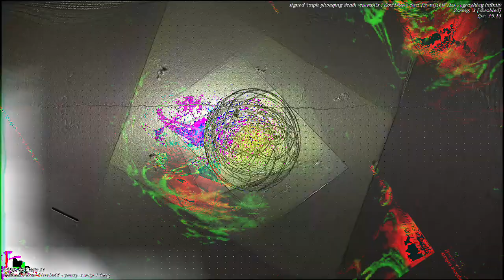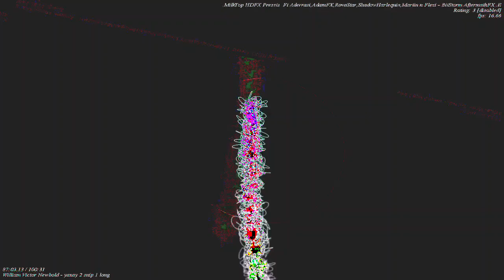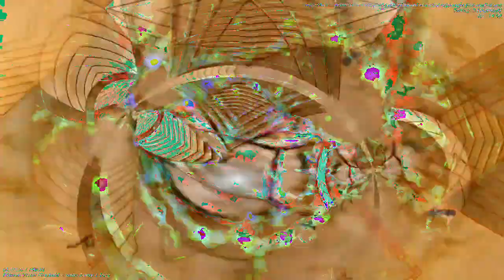[EPILEPSY WARNING] Movie 23 01 05 15h02m28s *Photosensitivity Warning*